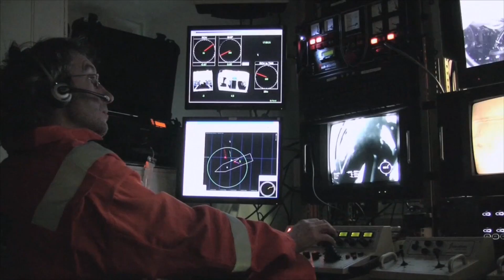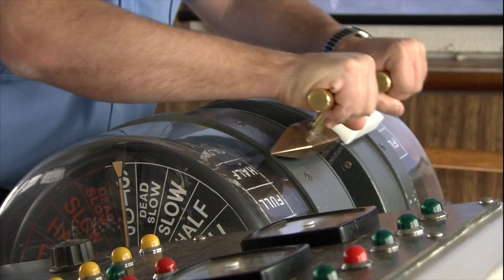What arctic sea-ice tells us about climate change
David Barber, Canada Research Chair, Arctic System Science and
Distinguished Professor, Clayton H. Riddell Faculty of Environment, Earth, and Resources, talks about the changes in sea-ice and technology he has seen over his career.